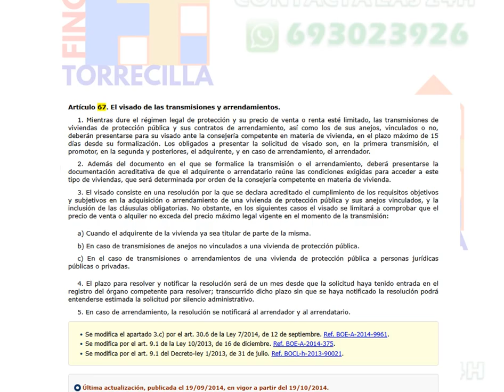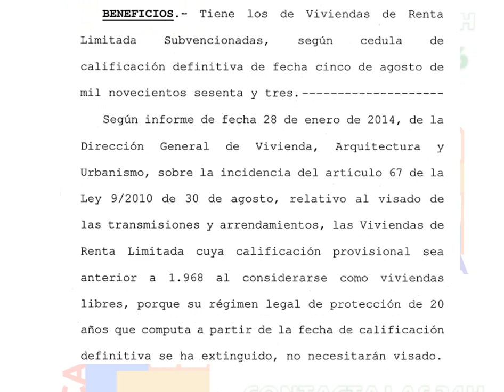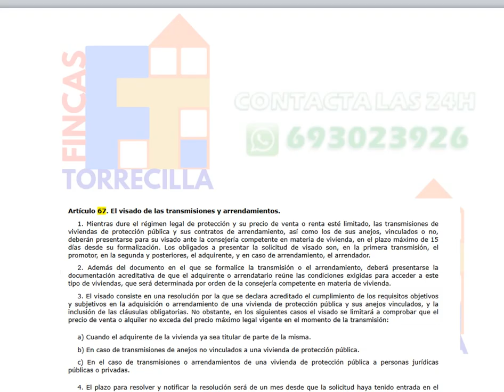VPO Viviendas de VPO en Castilla y León . Visado .Precio máximo. Requisitos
Viviendas de Protección Oficial en Castilla y León: Lo Que Necesitas Saber
¡Hola! Soy Orlando Torrecilla de fincastorrecilla.com, y hoy quiero hablarles sobre un tema muy importante: las viviendas de protección oficial (VPO), centrándonos en la Comunidad Autónoma de Castilla y León.

¿Qué son las Viviendas de Protección Oficial?
Las VPO son aquellas viviendas que tienen un régimen legal de protección, lo que implica que su precio de venta o alquiler está limitado por la legislación. Esto permite que muchas personas accedan a una vivienda digna a un precio asequible. En Castilla y León, el artículo 67 establece que cualquier transmisión o arrendamiento de estas viviendas debe ser visado por la Consejería competente en materia de vivienda dentro de un plazo máximo de 15 días desde su formalización.

Quién Debe Presentar la Solicitud
Primera transmisión: El promotor.
Segundas y posteriores transmisiones: El adquiriente.
Arrendamientos: El arrendador.
Es fundamental que los arrendadores conozcan que hay un precio máximo para alquilar estas viviendas y que el inquilino debe cumplir con ciertos requisitos que establece la Consejería.

Proceso de Visado
Una vez presentada la solicitud, la Consejería tiene un plazo de un mes para resolver. Este aspecto es crucial, especialmente si estás firmando un contrato de alquiler, ya que necesitarás el ok de la Consejería antes de entregar las llaves al inquilino.

Cláusulas Obligatorias
Además, hay una serie de cláusulas que deben incluirse en los contratos de venta y arrendamiento de VPO. Aunque hemos hablado de otras comunidades, la normativa es bastante similar en todo el país.

Ejemplo Práctico
Imaginemos que estás comprando una vivienda con beneficios de renta limitados, pero la cédula de calificación es de 1963. Según un informe de la Dirección General de Vivienda de Castilla y León, las viviendas cuya calificación sea anterior a 1968 no requieren visado, ya que su régimen de protección ha expirado. Es importante revisar la nota simple para conocer los beneficios de VPO que tenga la vivienda, ya que esto puede influir en la concesión de préstamos bancarios o en la autorización notarial para la venta.

Conclusión
Espero que esta información les haya resultado útil. ¡Hasta el próximo vídeo, si Dios quiere!

Orlando Torrecilla